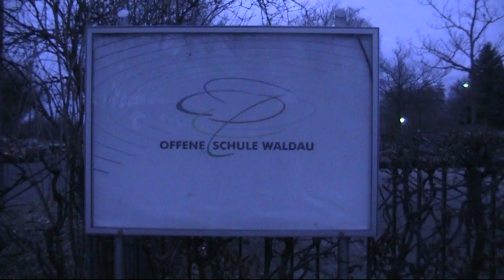Kassel/Waldau wählt - Podiumsdiskussion zur Kommunalwahl am politischen Aschermittwoch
Offene Schule Waldau, Kassel -- Von G8 bis Gesamtschule, von Waldau bis Kassel. Dies sind nur kleine Themengebiete welche am Mittwoch Abend bei einer Podiumsdiskussion an der OSW in Waldau zur Sprache kamen. Die Schüler/Innen des Jahrgang 10, teilweise erst 15 Jahre alt, bekamen hierbei die Möglichkeit sich ein Bild von den an der Kommunalwahl 2011 teilnehmenden Parteien zu machen und vor allem ihre eigenen Fragen zu stellen. Die Offene Schule Waldau geht hier mit wieder ein mal neue Wege im Bereich der politischen Aufklärung in der Sekundarstufe 1. Denn nicht oft werden Schüler schon so früh, so direkt mit der Politik konfrontiert wie an der OSW. An der Podiumsdiskussion, die von den beiden Lehrkräften Erich Frohnapfel und Andrea Michel geleitet wurde, nahmen unter anderem Politiker der Kasseler Linken, der SPD, der CDU (Jungen Union), der Piraten Partei, den Freien Wählern und der Grünen teil.